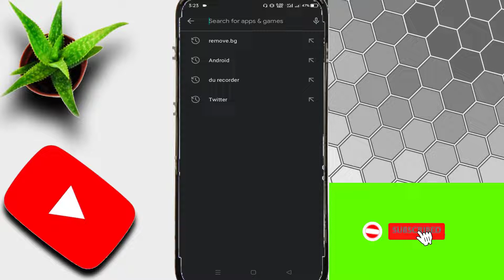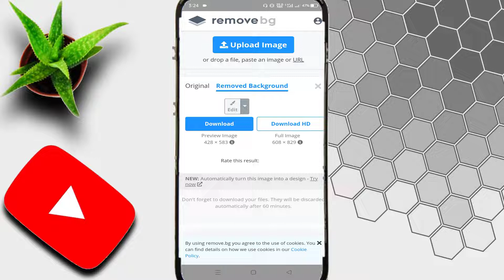Photo background remove kaise kare | How to Remove Photo Background | Photo background Remove 2021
Related Search

Photo background Remove 2021
kisi bhi photo ka background kaise hataye
automatic photo ka background kaise remove kare

Rahul
From - (India )